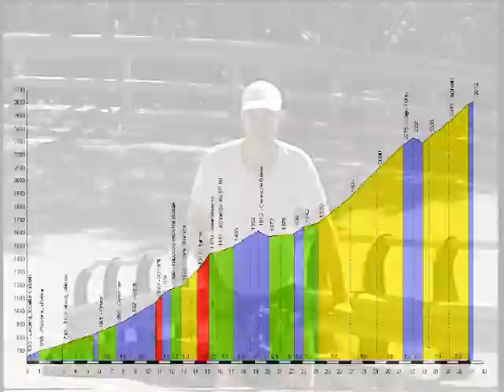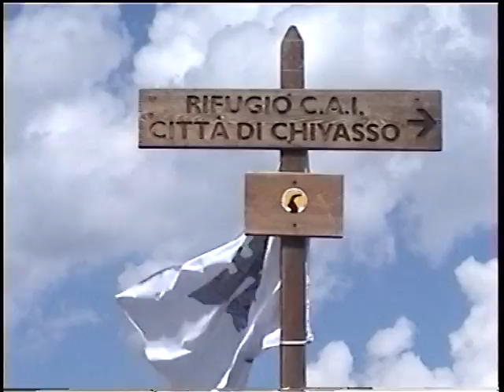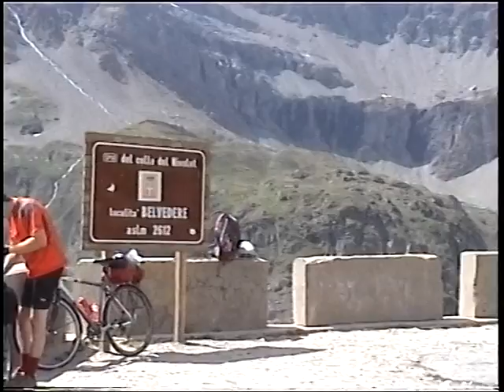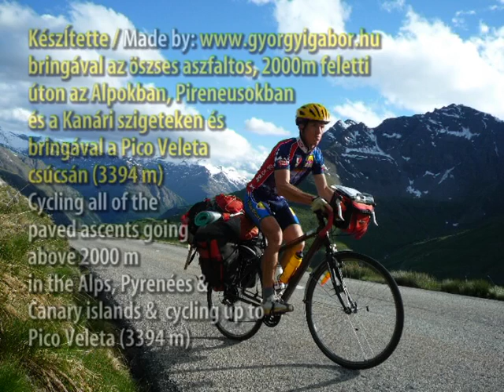Colle Nivolet (2612 m) - biciklitúra az Alpokban / bicycle tour in the Alps / Fahrradtour / bici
2006 Bringatúra az Alpokban VI. / Bicycle tour in the Alps VI. : 1729 km + 30622 m szint / heightdiff. 1. nap / 1st day: Colle Nivolet (2612 m)

The following cols / passes can be found in my bicycle video collection:
Az alábbi , Alpokban található 2000-esekről található bringás videó a gyűjteményemben: